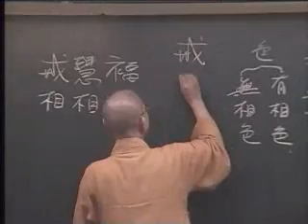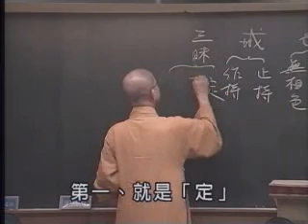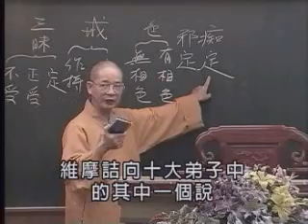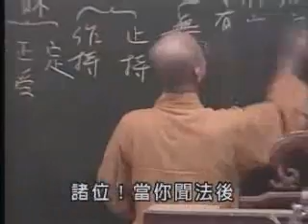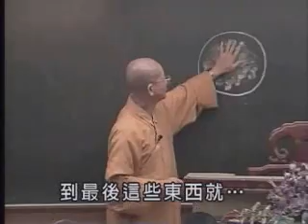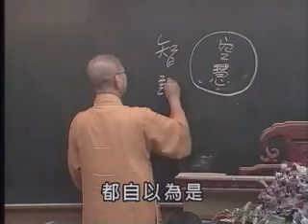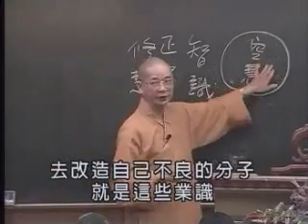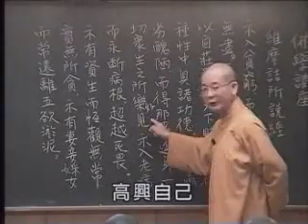常照法師-維摩詰所說經270